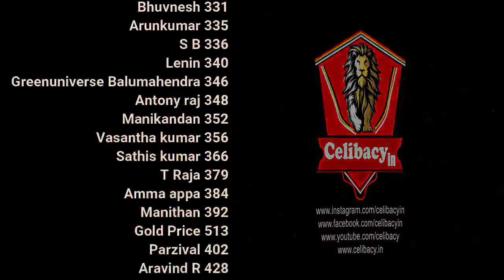எம்பிரான் இருக்கும் வாசல்! | day 14 | Celibacy 30 days challenge season 7